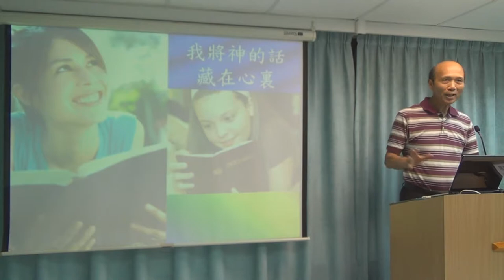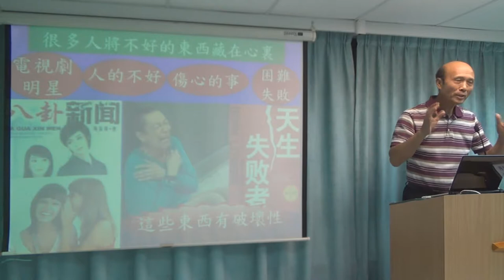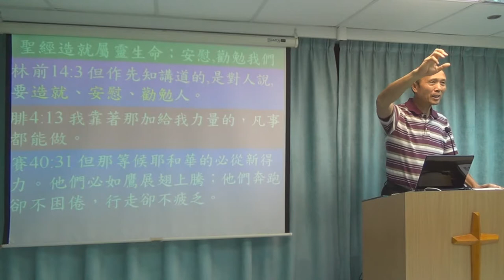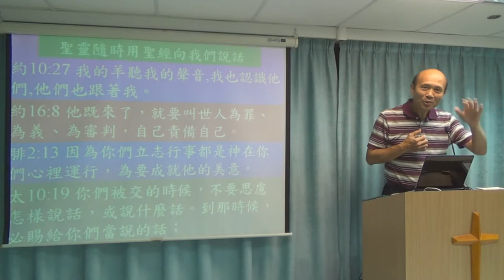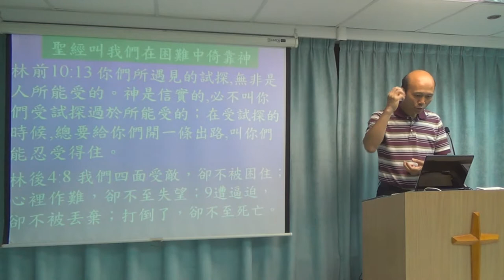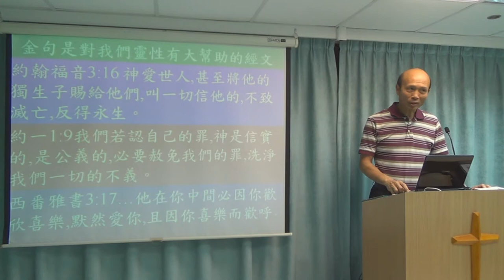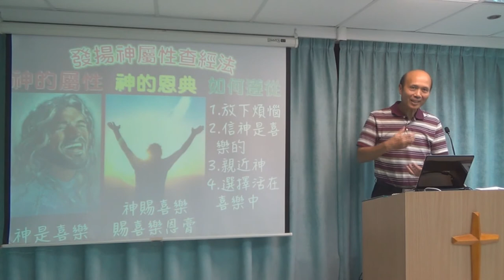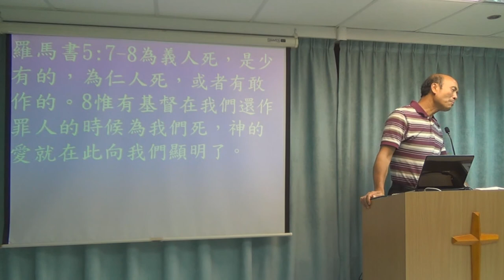我把神的話藏在心裡 葉牧師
1．星期日：3:15崇拜；2:30服事禱告；崇拜後有小組及侍奉訓練課程。
2．星期一：4時服事禱告，7時侍奉訓練課程。